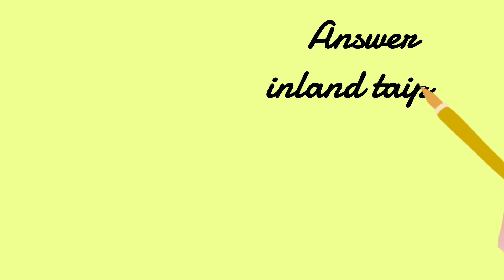Which is the most poisonous snake in the world?|GK